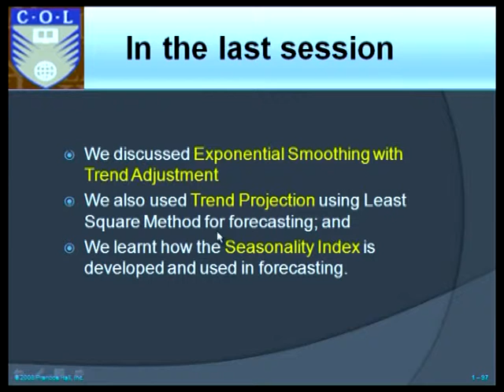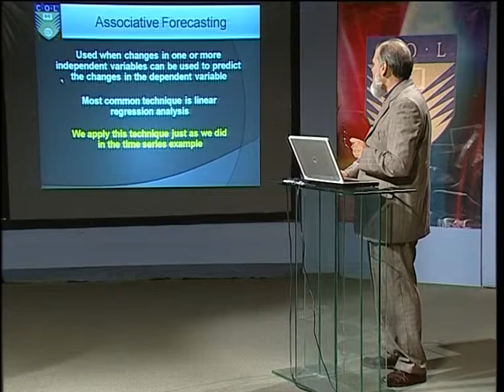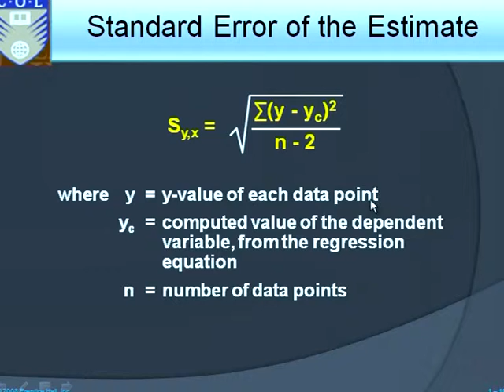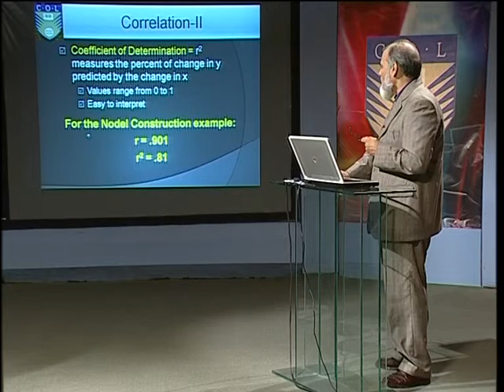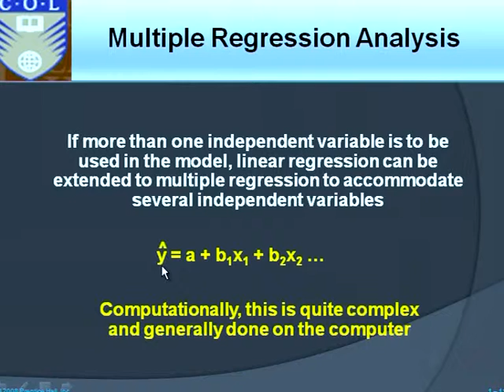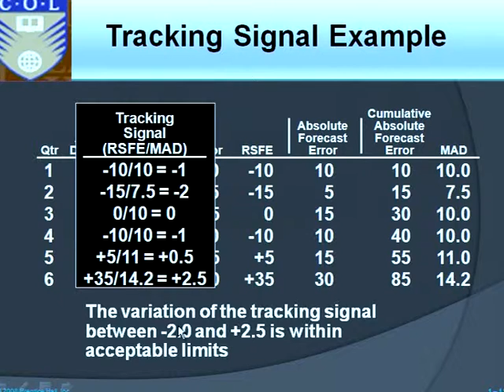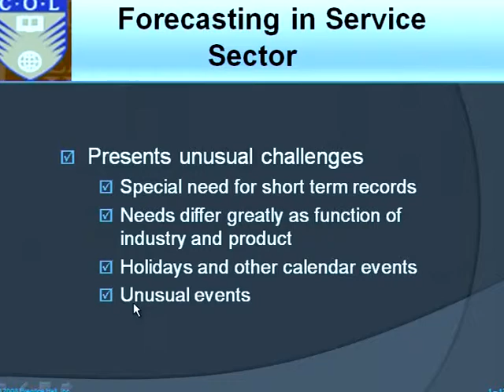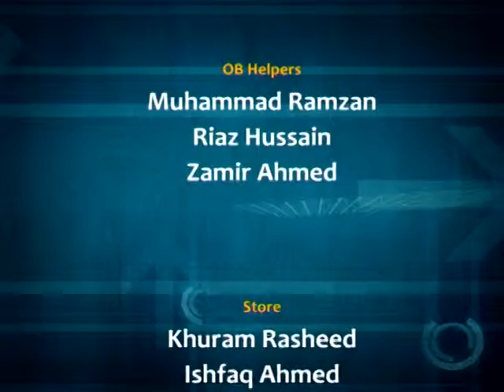AIOU MBA & MPA COL 5568 Production & Operation Management Prog 12